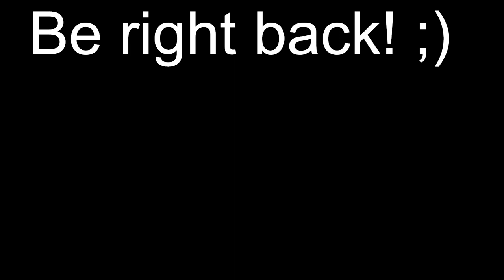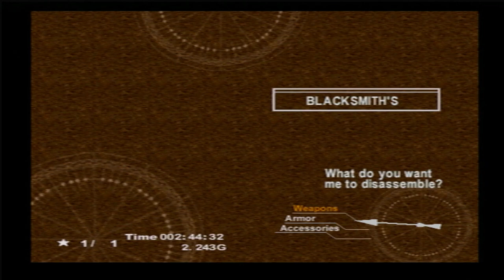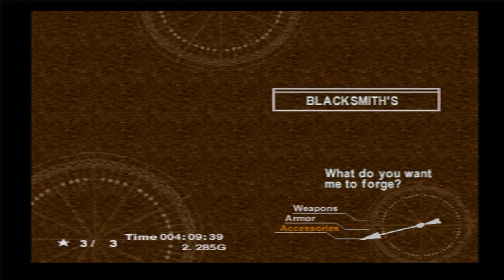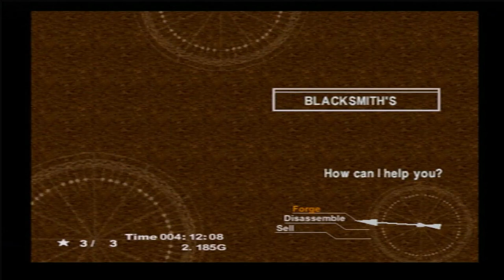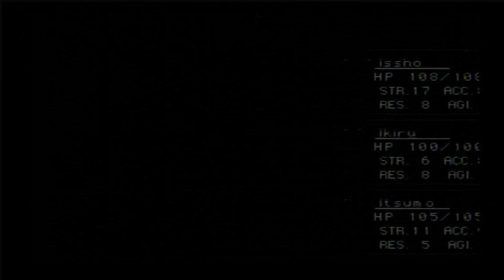Chrono Cross Part 2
I found this game in an old game store. Thought I would give it a try.